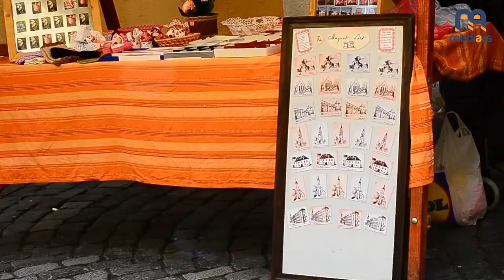Piata muzeului Cluj-Napoca